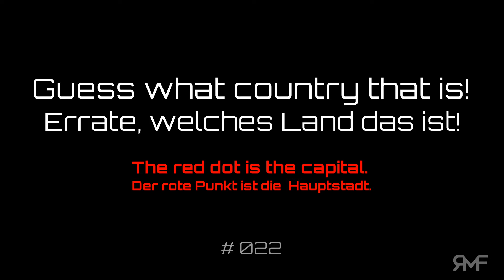Country Shape Quiz #022 - Recognize a country by its outlines --- (Länderumrisse-Quiz)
Can you recognize every country on earth by its outline? The location of the capital might help you. In the end, the country's flag will be added, but by then it will be almost too late.
This game works best if you play it together with others in front of one screen.
Who will recognize the country first?

Erkennst du jedes Land der Erde an seinen Umrissen? Die Lage der Hauptstadt wird dir vielleicht dabei helfen. Am Ende kommt auch noch die Flagge des Landes dazu, aber dann ist es schon fast zu spät.
Am besten funktioniert dieses Spiel, wenn man es zusammen mit anderen vor einem Bildschirm spielt.
Wer erkennt das Land zuerst?